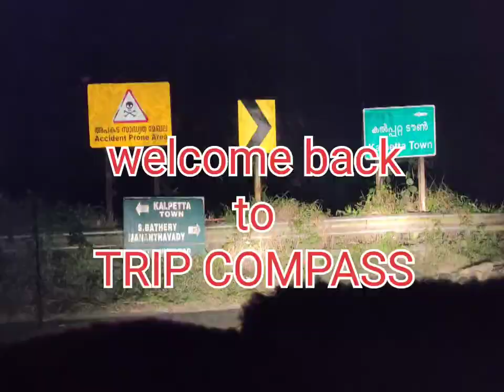wayanadu#edakkalcaves wayanadu kuruva pookodelake